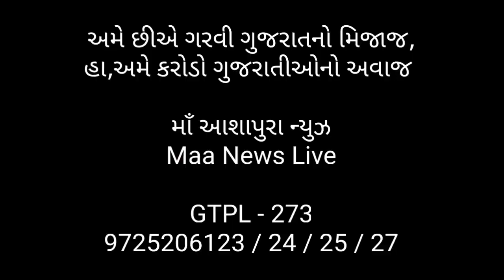માઁ થી મોટું કોઈ નથી || માઁ થી મોટો કોઈ ગુરુ નથી || મોગલધામ || મોગલકુળ || કબરાઉ કચ્છ